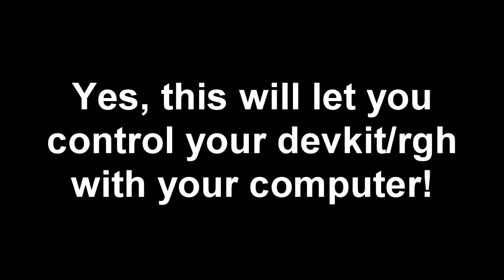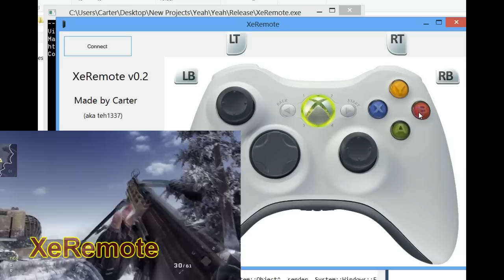[Release] XeRemote - Virtual Xbox 360 Controller - Works on RGH and Devs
XeRemote - Virtual Xbox 360 Controller - Works on RGH and Devs

Made by Teh1337